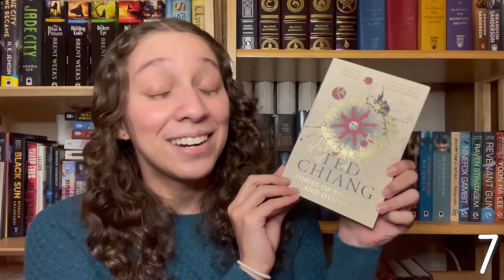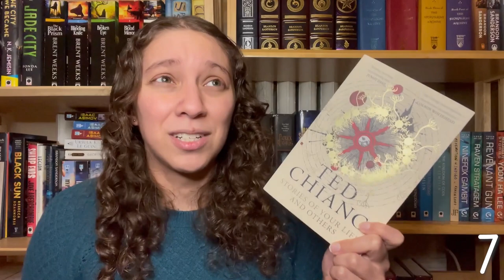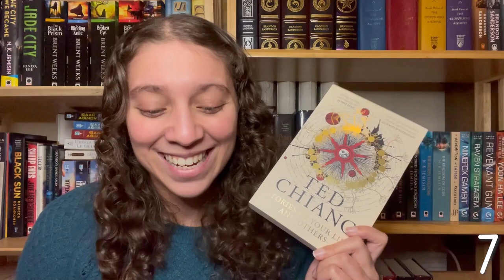FAVORITE SHORT STORY COLLECTIONS OF 2020 || December 2020 [CC]